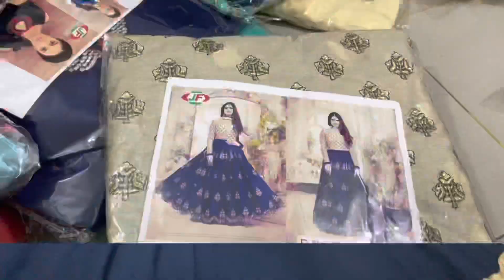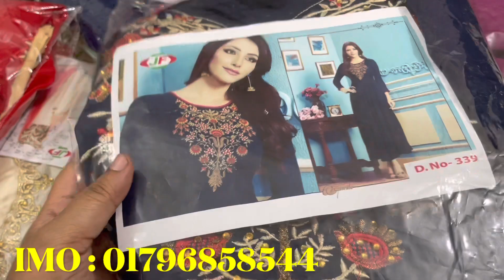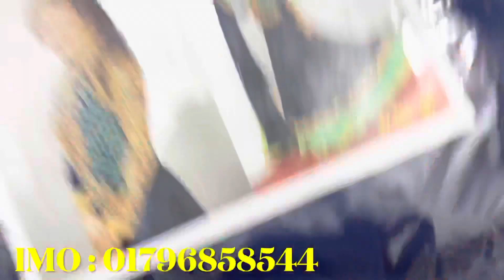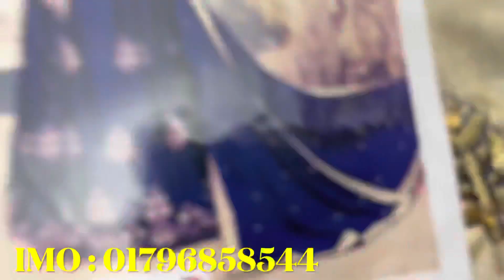আপনাদের সবার জন্য থাকবে আজ ঈদের_উপহার !